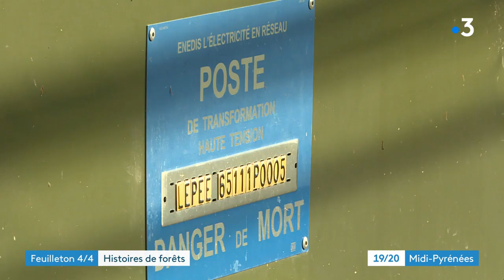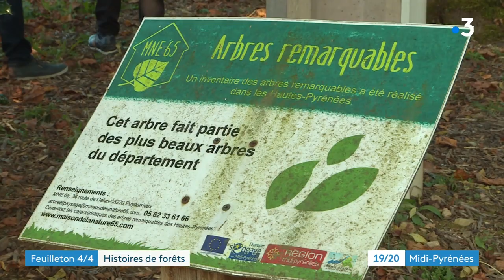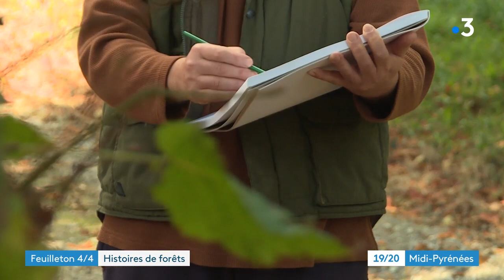Feuilleton : L'arbre remarquable et le poteau électrique #4